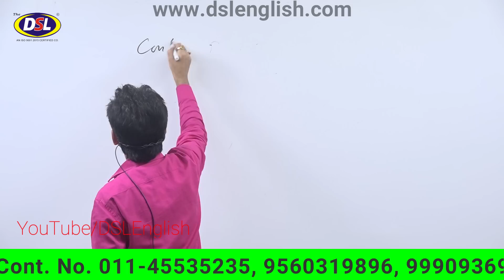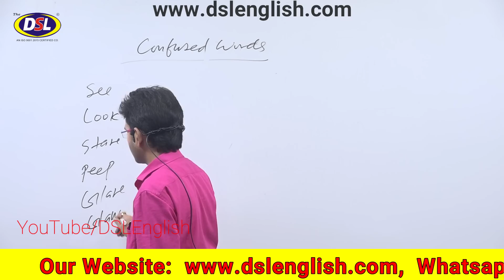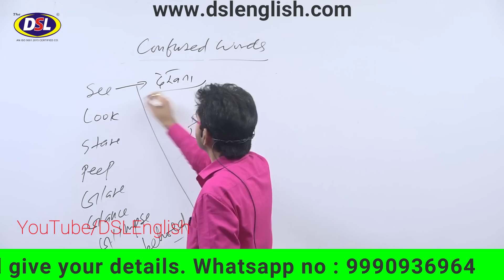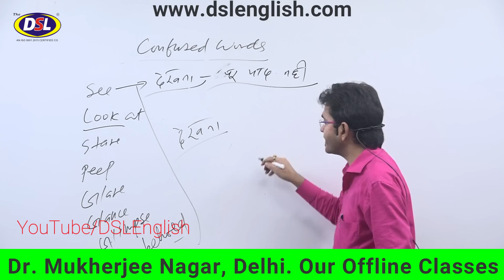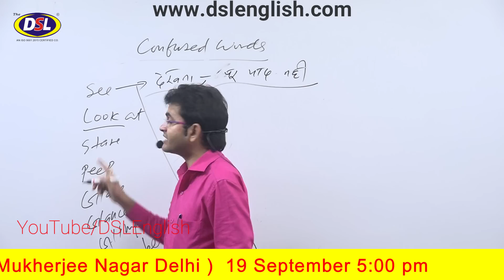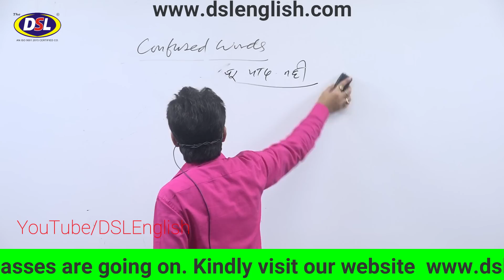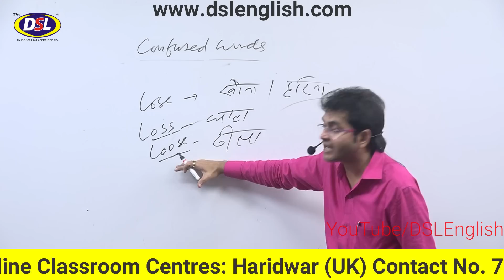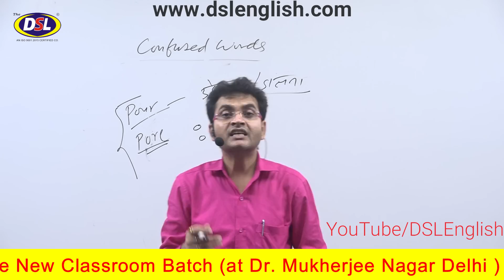Spoken English Class for Beginners in Hindi | Learn how to Speak English Fluently | Part-3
This video is especially for those students who learn How to speak, read and write english Fluently with Some Basic Tips&Tricks.

• English Grammar
• Objective English
• English Translation
• Doubt Class